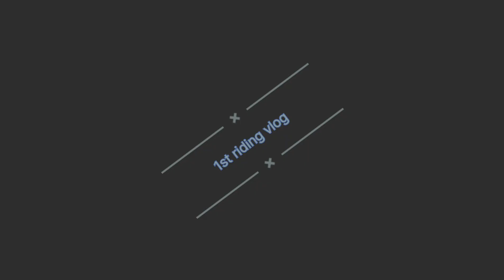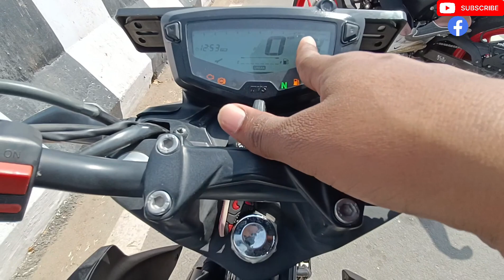1st😂riding 🚳 vlog❣️jhansi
riding vlog with friends in orcha
off roading
new place in orcha off roading enjoy with frds